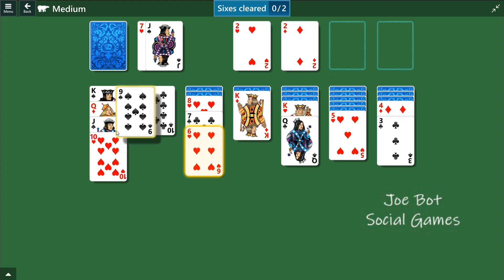Microsoft Solitaire Collection - Klondike - November 15 2023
Solution Microsoft Solitaire Collection - Klondike - November 15 2023 -